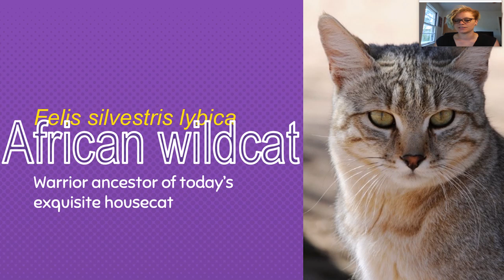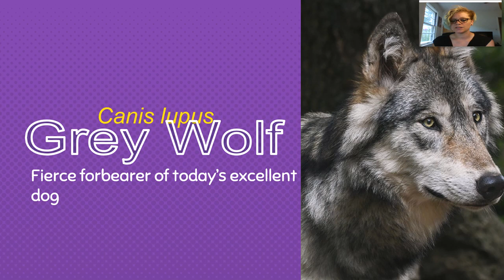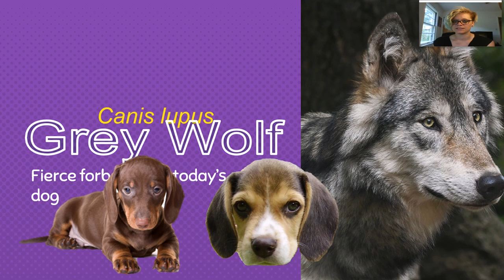ANSC 207 Week 1, Video 3: Progenitor Species for Dogs and Cats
In this video, we will discuss the progenitor species for the dog and cat.